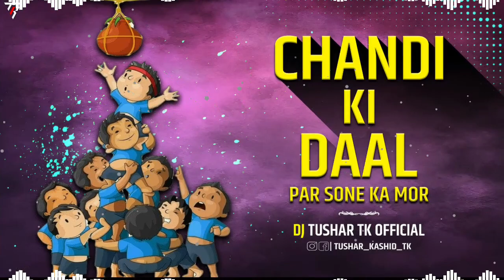Chandi Ki Daal Par | Leki Leki Remix | Dj Tushar Tk Kop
USE HEADPHONE'S TO BETTER QUALITY & BASS 🎧🔊🎵🥁

________  OTHER GRAPHICS DESIGNING CONTACT  _________

___________  TAG'S  ___________

Share videos links in you're our WhatsApp group and support you for the best in the 10k subscribers so support us guy's 🙏🙏🙏🙏❤️❤️❤️❤️

thanks fo wacthing. !